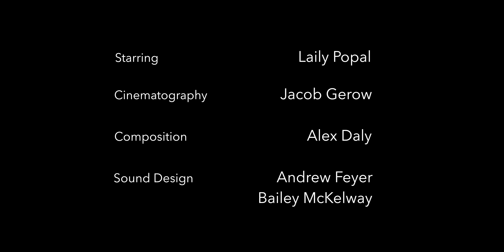Fragmented | Natasha Renée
Through a series of rhetorical questions, “Fragmented” touches on identity and the various ways of understanding oneself.

ABOUT NATASHA RENEE
Natasha's films strive to paint a picture of the range of human emotions. Ultimately, she aspires to encourage empathy through artistic mediums in the hope of improving communication and understanding between divided individuals.

COLLABORATIONS
Written & Directed by: Natasha Renée
Starring: Laily Popal
Cinematographer: Jacob Gerow
Sound Design: Andrew Feyer, Bailey McKelway
Music Composer: Alex Daly
Edited by:  Natasha Renée